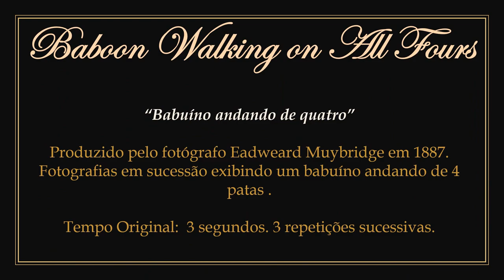1887 - Baboon Walking on All Fours - Eadweard Muybridge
► Moving images in the public domain.
1) Moving images produced by English photographer Eadweard Muybridge in 1887. The copyright credited to Eadweard Muybridge expired in 1974 in the United Kingdom.
2) Features a baboon walking on 4 legs.
3) To watch only the original work without the presentation: 00:00:21.

► "Babuíno Andando por 4 Patas". Imagens em movimento em domínio público.
1) Imagens em movimento produzidas pelo fotógrafo inglês Eadweard Muybridge em 1887. Os direitos autorais creditados a Eadweard Muybridge expiraram em 1974 no Reino Unido.
2) Apresenta um babuíno andando por 4 patas.
3) Para assistir apenas a obra original sem a apresentação: 00:00:21.